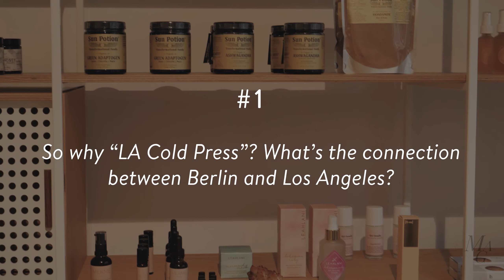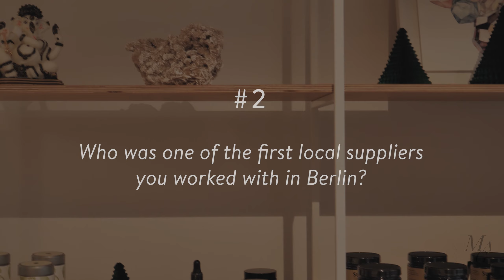An Interview with Cindy Bachmann of LA Cold Press — 3QW/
We spent some time in the flagship store of LA Cold Press – founded by two sisters, driven by their passion for healthier alternatives – to learn a little more about how they made their personal holistic approach into a sustainable venture to be shared ♥ Follow them on Instagram for a closer look at some of their mouthwatering pressed juices 😋

Is there a brand or blogger you’d like to see us interview? Share in the comments below!

Production: J. R. Thesis Smith